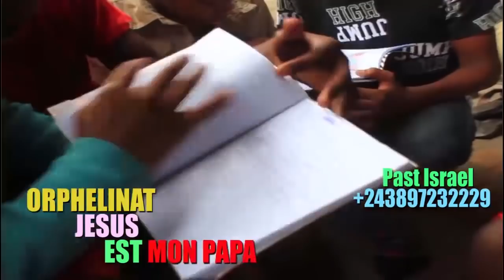KAKE:4 VIDEOS PENIELLE EBIMI PROPHETE DENIS LESS!E EN DANGER MOSAKA APANZI + M0RT GENERAL DEFAO TALA